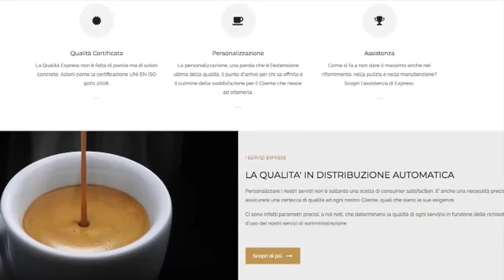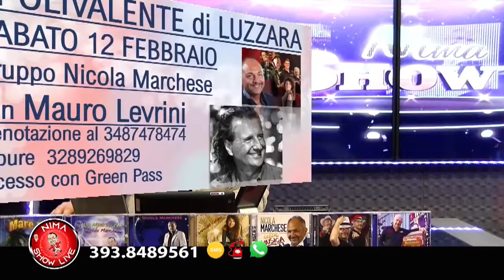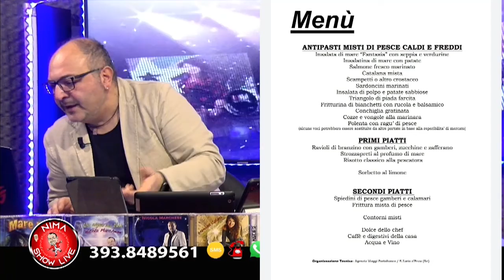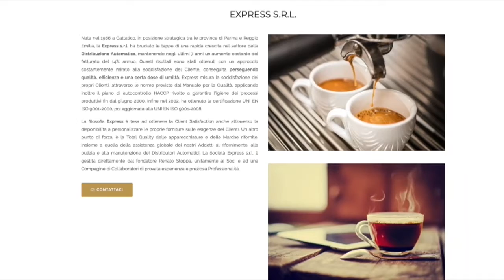Nima Show Live 8 febbraio 2022 (Dediche & richieste)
(Dediche & richieste)